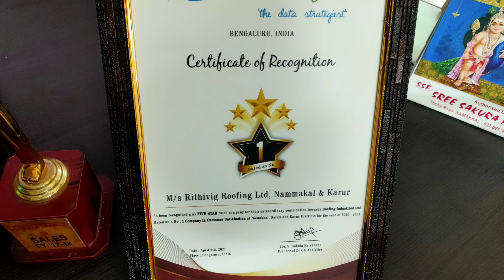வாடிக்கையாளர்களால் தேர்ந்தெடுக்கப்பட்ட No-1 Customer Satisfied ரூஃபிங் கம்பெனி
உங்கள் அழகான ‌இல்லத்தை மேலும் வண்ணமயமாக மாற்றிட ரித்விக் சீட்டை உபயோகியுங்கள்.
25 க்கும் மேற்பட்ட வண்ணங்களில் தயாரித்து  வாரண்டியுடன் . விற்பனை செய்கிறோம் ..
                 அனைத்து வகையான டைல்‌ ரூஃப்   ஷீட்டுகளும் Original (Tata Durashine,Bhushan Power , JSW  ) 100 % Galvalume Sheet  தயாரித்து விற்பனை செய்கிறோம். அனைத்து பகுதிகளுக்கும் எங்களின் வாகனம் மூலம் டெலிவரி தருகிறோம்.
        Rithvig Roofing
        By pass road
        Namakkal
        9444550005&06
        Rithvig colour roofing
        By pass road
        Karur